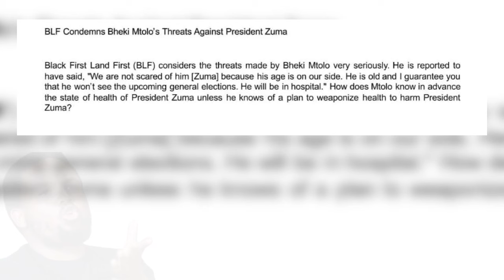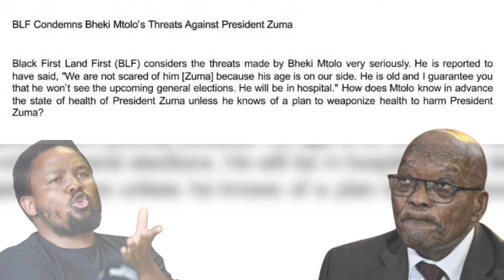Ziyakhala ngemphela|Andile Mnxtitama & BLF Hits Back At Bheki Mtolo And ANC For Threats Against Zuma